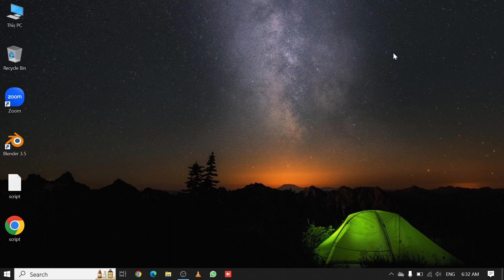Desktop Zoom IN Zoom Out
"Language Facts"
Language Facts Descriptions

== how to use virtual keyboard shortcuts
== how to open task manager shortcuts
== how to open internet explorer shortcuts
==how to open on screen keyboard
==how to open window clipboard
== how to use voice typing shortcuts
== how to open quick search shortcuts
==How to open window settings
= how to check system model
== convert text lower case to upper case
==How to open this pc secret shortcuts
== Split Screen Between two app

Dear friends, this channel are based on computer languages like as HTML, C, C++, Python etc. For every update please subscribe (Language Facts) channel and press the bell icon for more updates.